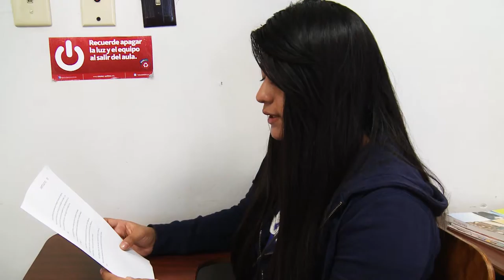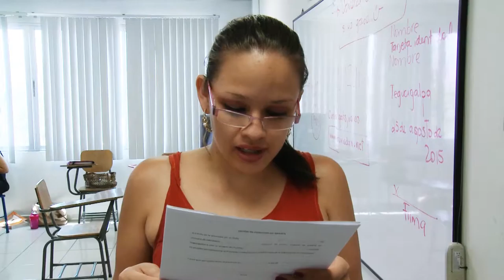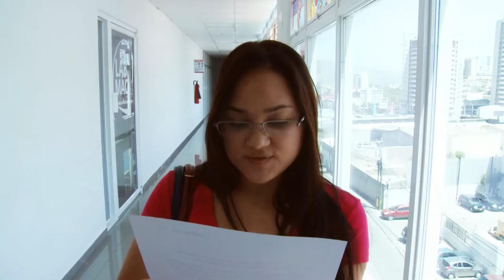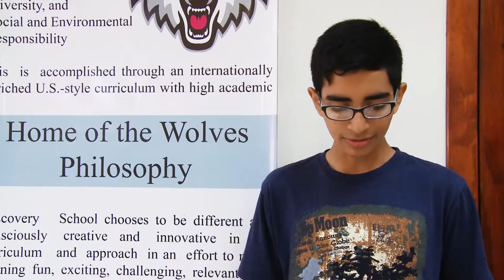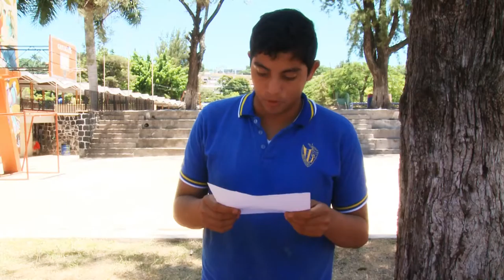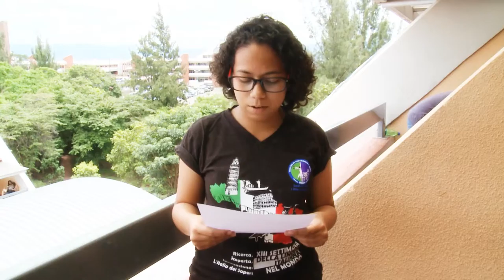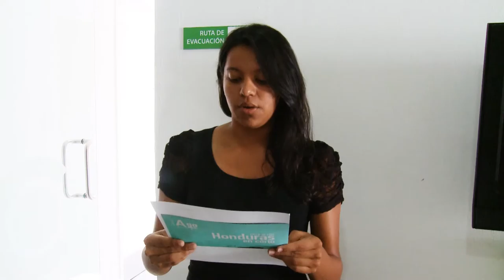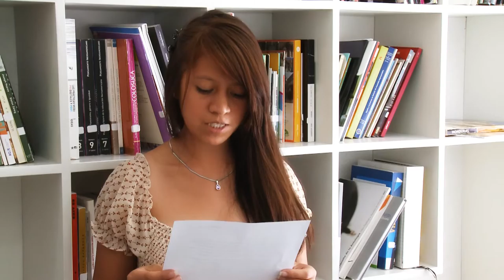Lectura Continuada de Don Quijote de la Mancha Pt VI (Cap 51-60)